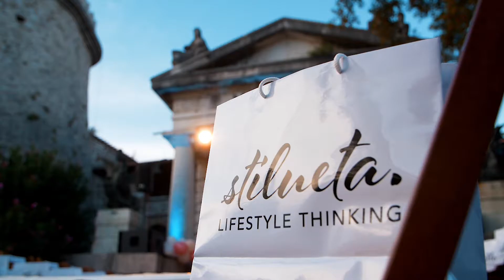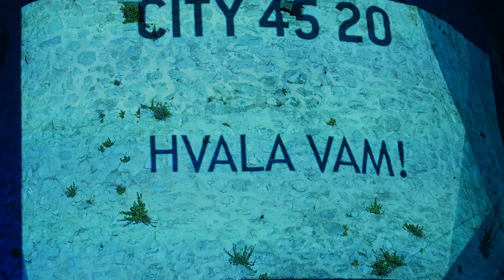City 45 20 2018 | FASHION EVENT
==MY EQUIPMENT==

SHOOTING:

Main camera
Main lens
Tele lens
Wide lens
Secondary camera
Lens adapter

AUDIO:

Sound recorder
Shotgun microphone

STABILIZATION:

Fluid head
Monopod with fluid head
Quick-release plate I use on all of the above

LIGHTING:

LED Light

VARIOUS EQUIPMENT:

Main camera bag
Smaller bag I use for photography jobs
CF card
SD card
Fast SD card for 400Mbps recording
ND filter

==SOCIAL LINKS==